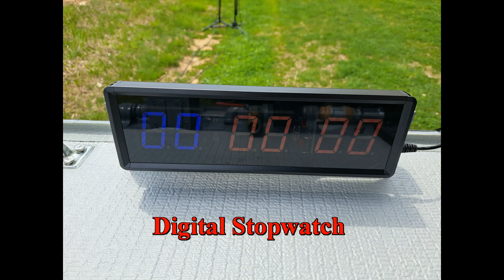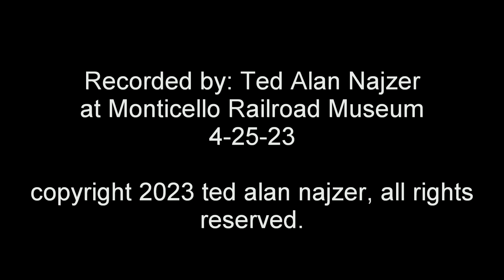1978 Nathan Airchime K-5LA "Big Tag"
Nathan K-5LA recordings. 4-25-23. Special thanks to Monticello Railway Museum!

Currently looking for: K-5LA big bore 5 horn era 1979 to 1982 ex Chessie/CSX. Willing to spend some serious cash for one starting at 2K and up!

Looking for: 1977 K-5LA Big Tag with perfect tuned #2 bell and base restricted #5 big bore bell with cork gaskets. Ex-Chessie/CSX. Will pay serious cash for one of these as well. Starting at 3K and up!

Please leave a comment or go to my info and you can write me an e-mail from there.  Any help finding these horns would be highly appreciated!